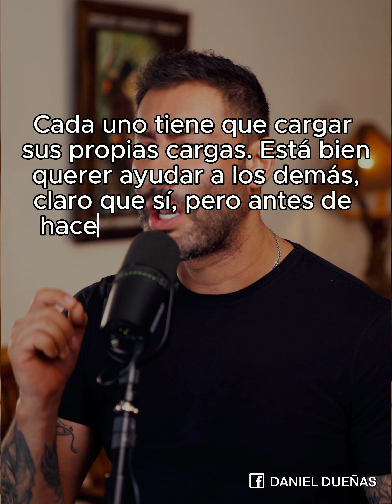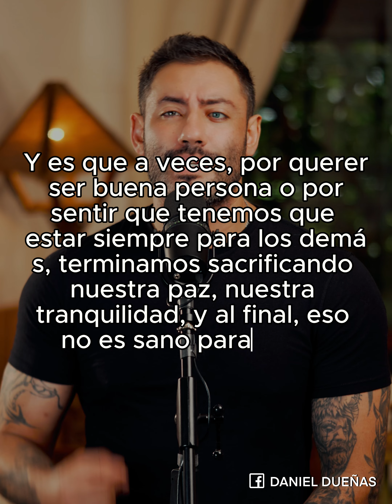No sientas lástima por esas personas....